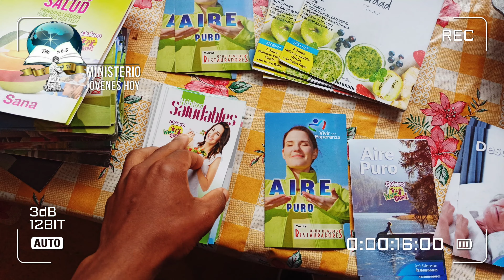predicando en los centros de rehabilitación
Si los jóvenes que comienzan a trabajar en esta causa tuvieran el espíritu misionero, darían evidencia de que Dios ciertamente los ha llamado a servir. Pero cuando no salen a lugares nuevos, sino que se conforman con ir de iglesia en iglesia, dan evidencia de que no llevan sobre ellos la carga del trabajo. Las ideas de nuestros predicadores jóvenes no son suficientemente amplias. Su celo es demasiado débil. Si los jóvenes despertaran y se dedicaran al Señor, serían diligentes cada momento de su tiempo y tratarían de capacitarse para llegar a ser obreros en el campo misionero en vez de volverse combatientes.